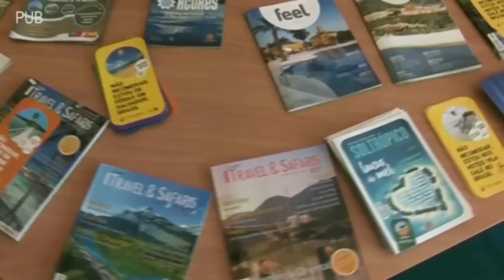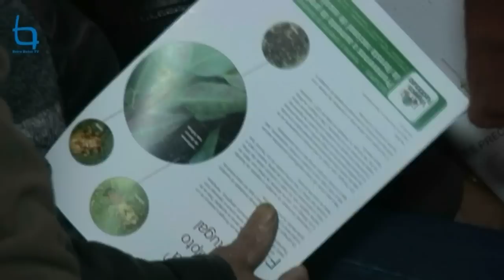Jornadas de Proteção Florestal sensibilizam população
A Câmara Municipal de Castelo Branco, as Juntas de Freguesia das Sarzedas e de Santo André das Tojeiras promoveram este sábado, dia 15 de fevereiro as Jornadas de Proteção Florestal.
A Associação - Escola do Vale da Pereira, Freguesia de Santo André das Tojeiras foi demasiado pequena para acolher as centenas de pessoas que participaram nesta iniciativa de esclarecimento.
Entidades como a GNR e o Instituto da Conservação da Natureza e das Florestas elucidaram os presentes sobre algumas questões relacionadas com a Floresta.